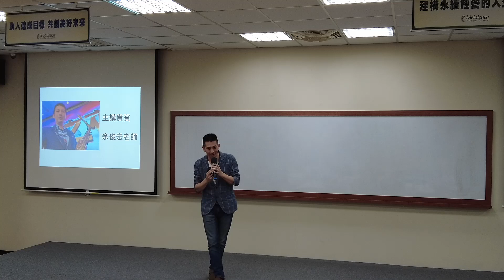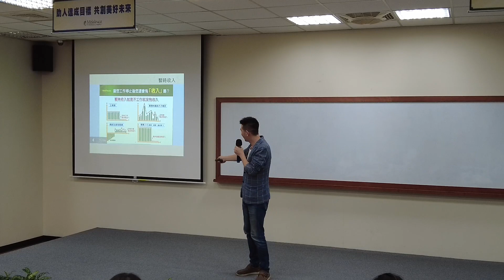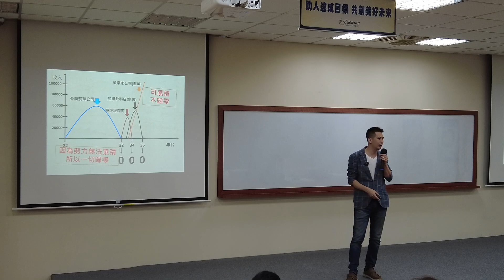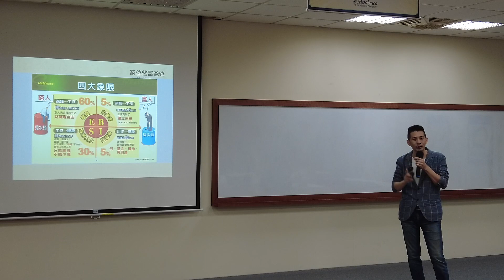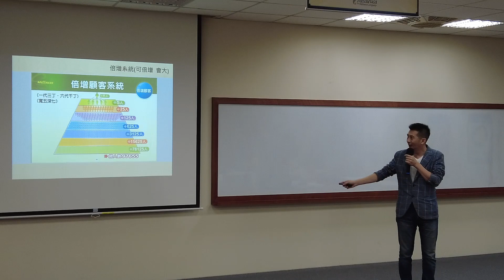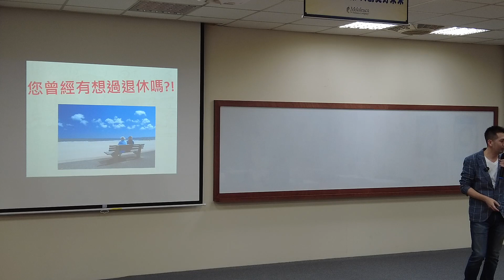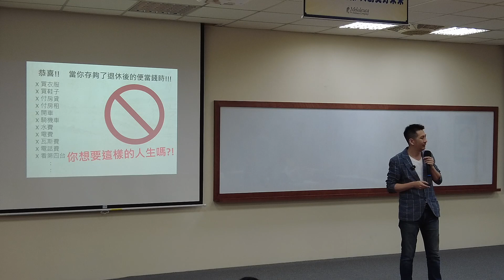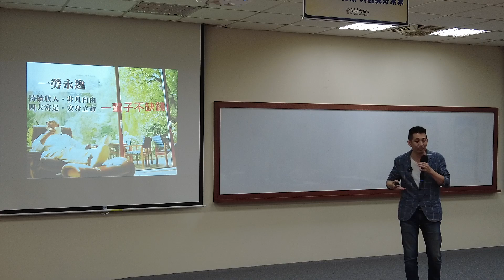2023 9 DWP俊宏（外商主管、歇腳亭加盟主）